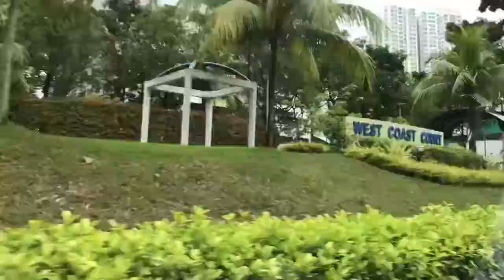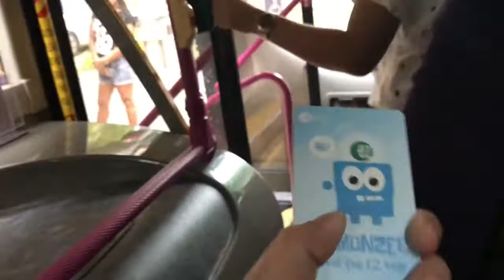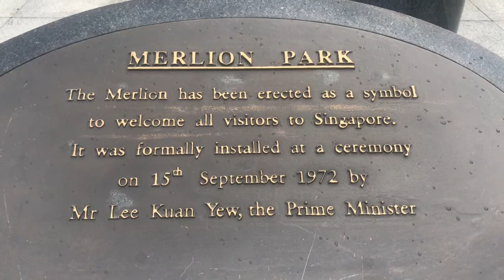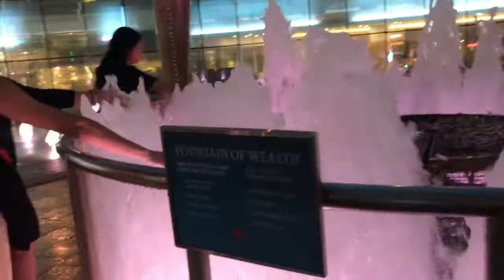Singapore Vlog Day 2 | IMM Mall, Lucky Plaza, Raffles Place, Merlion Park, Fountain of Wealth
Our second day in Singapore was pretty jam packed, we visited a lot of places mostly malls and tourist spots. Went shopping at Singapore's largest outlet store and at the Lucky Plaza. We roam around the Raffles Place and tried their ice cream sandwich. Then, we saw the iconic Merlion at the Merlion Park and ended our day at the Fountain of Wealth. It was tiring but so much fun. Thanks to my mum's friend, Tita May and her daughter Nicole for being our tour guides. xxx